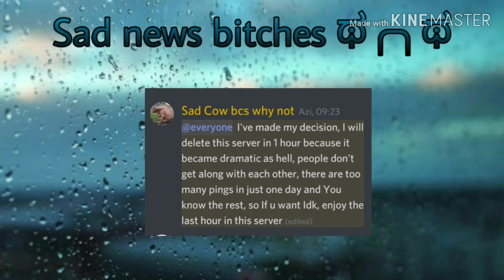Rip Discord server (っ˘̩╭╮˘̩)っ